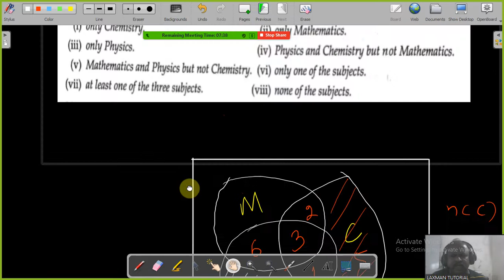class xi sets part 6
LAXMAN TUTORIAL BHUBANESWAR,ODISHA
SUMMER VACATION and PUJA VACATION CRASH  COURSE,